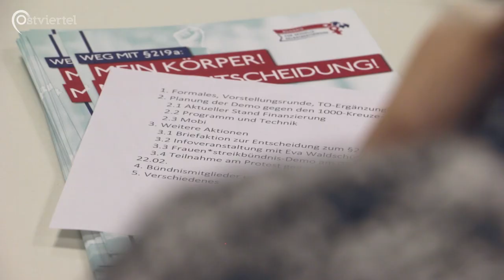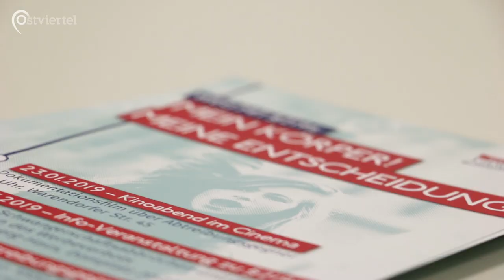"My body, my choice" | Ostviertel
Das "Bündnis für sexuelle Selbstbestimmung Münster" stellt sich vor und gibt einen Einblick in ihre Arbeit, sowie bevorstehende Aktionen.

Ein Beitrag von Judith Kreuzberg